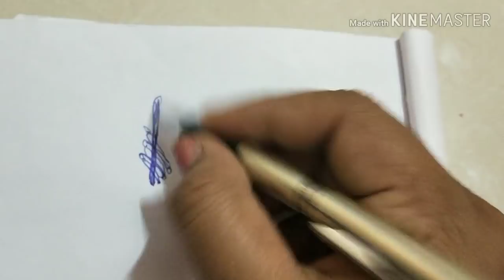Maggam Work Class In Telugu || How To Stitch Padded Load Stitch For Beginners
CLICK ON BELOW LINKS TO VIEW PRODUCTS:

Maggam work stand and wooden hoop 18 inch

Maggam work stand and wooden hoop 16 inch

Part 1 : How To Cut Lining Dress With out Any Measurements//simple chudidar cutting for beginners in Telugu. :

Part 2 : How To Stitch Lining Dress For Beginners//How To Stitch Model Neck And Side Cuts In Telugu